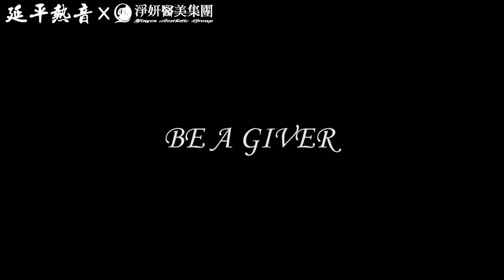延平熱音23屆最終展演《斑斕噪音》| 淨妍醫美集團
延平熱音23屆最終展演《斑斕噪音》
13：00  入場
13：30  開始
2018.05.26 三創生活園區5樓(捷運忠孝新生1號出口)

【Be A Giver 淨妍醫美集團 幫助青年夢想起飛】